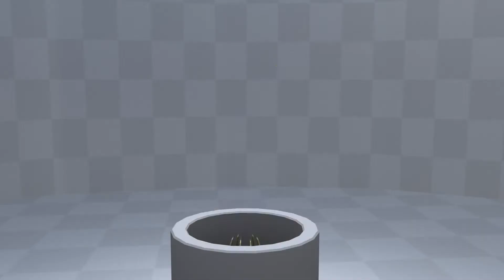2019 Hit the Sticks art reel